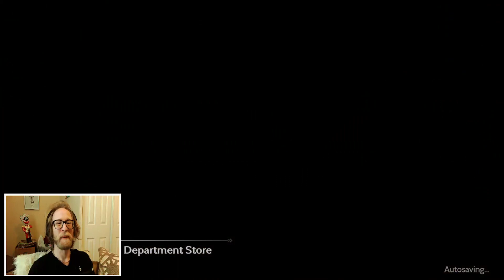Octopath Traveler II: Part 41 - Side Quest Wrap-Up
Everybody needs a proper ending, right?

Twitch.tv/wavedog23
Twitter.com/wavedog23